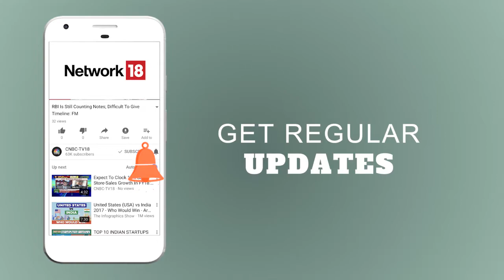Amitabh Kant: E-Comm Cos Should Help MSMEs, Rural Areas to Grow | CNBC TV18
Walmart to become the largest shareholder in Flipkart post deal completion